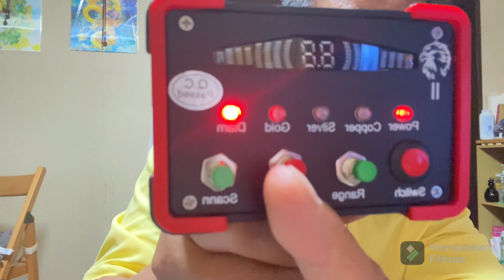Lakay Eddie, original black hawk scanner